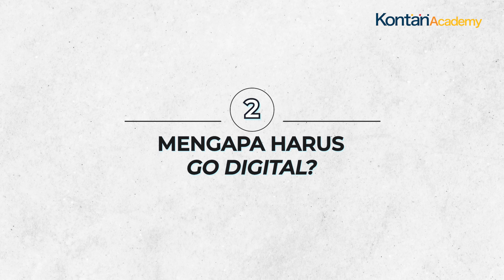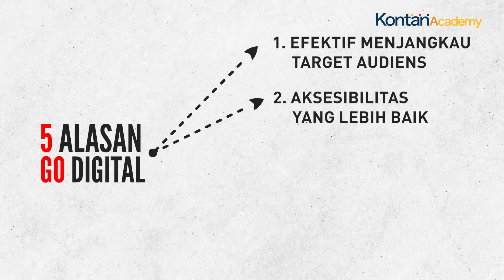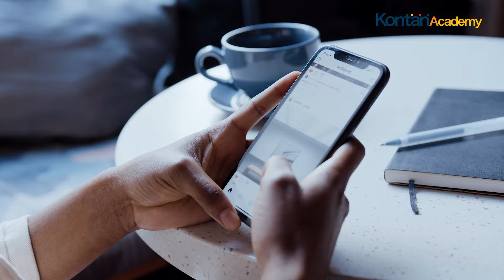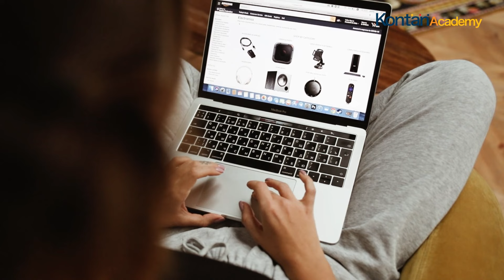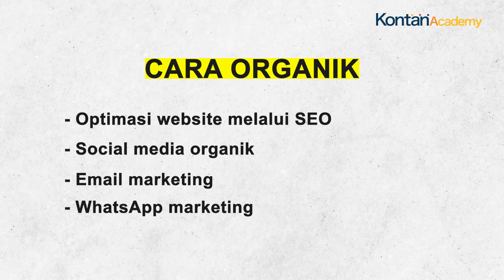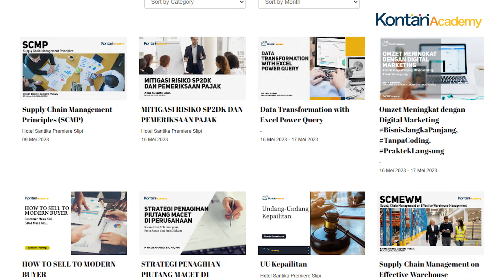Cara Menaikkan Omzet dengan Digital Marketing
Semua pebisnis pasti menginginkan bisnis yang berjalan lancar, pelanggan yang banyak, penghasilan meningkat, dan bisnis jangka panjang yang mampu bertahan lama.
Tapi gimana ya caranya?

Nah, Di Kelas Kontan Academy ini, kita akan sama-sama belajar "Cara Meningkatkan Omzet dengan Digital Marketing".

Bersama Kak Indra Thamrin dan Anantha Zakaria, kita akan belajar seluk-beluk Digital Marketing, mulai dari memahami pasar, tren saat ini, hingga trik meningkatkan omzet melalui Digital Marketing!